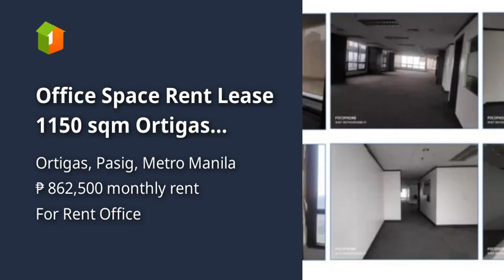Office Space Rent Lease 1150 sqm Ortigas Center Pasig City